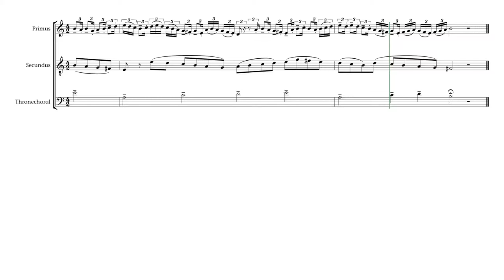Thronechoral. Tratamiento arcaizante.